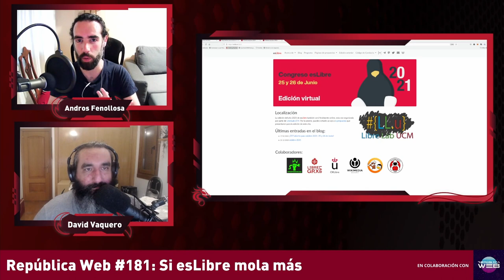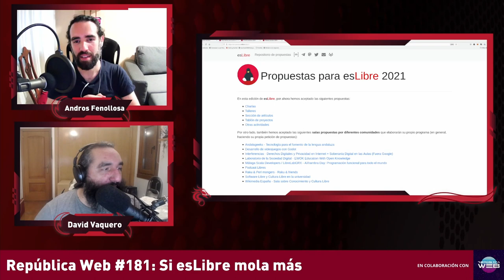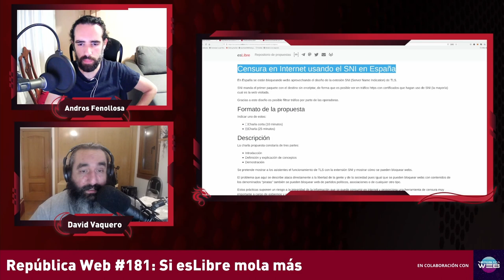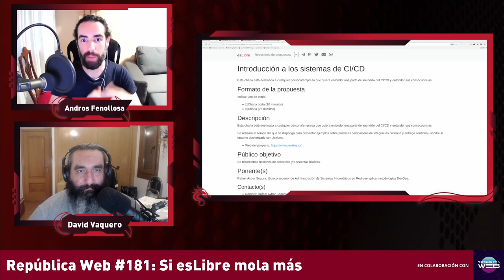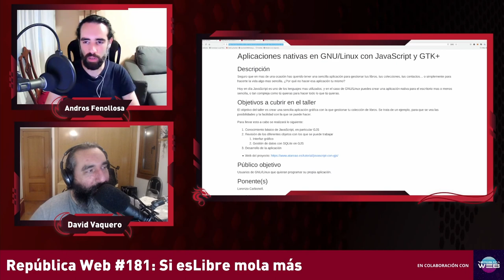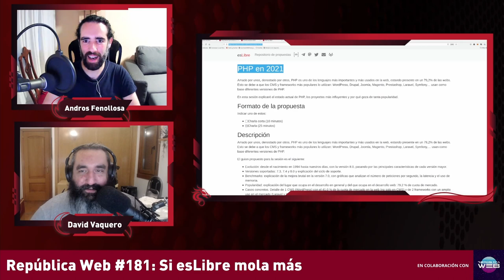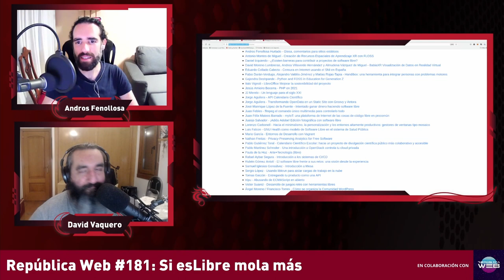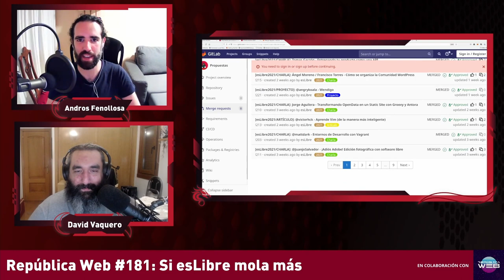Novedades del congreso esLibre 2021- República Web #181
Esta vez hablamos el congreso eslibre 2021.